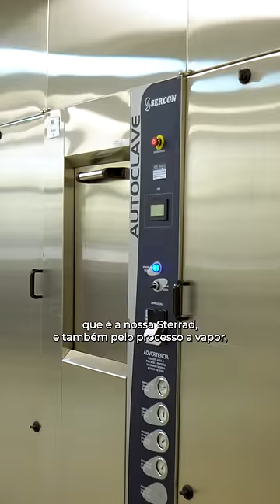Central de Material Esterilizado - Por dentro do HP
Você sabia que o nosso compromisso com a sua segurança começa no preparo dos materiais cirúrgicos?

Quem conta tudo para você é a Elisangela Souza, Gerente de Enfermagem e responsável pela Central de Materiais Esterilizados do Hospital Paulista.